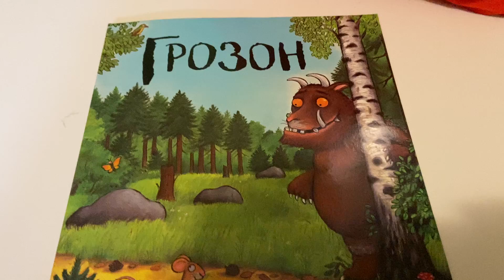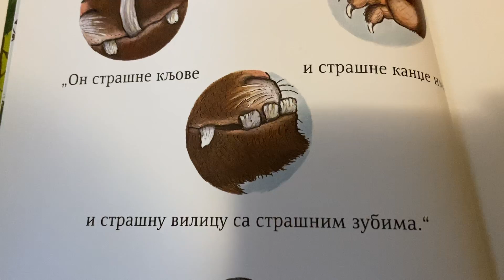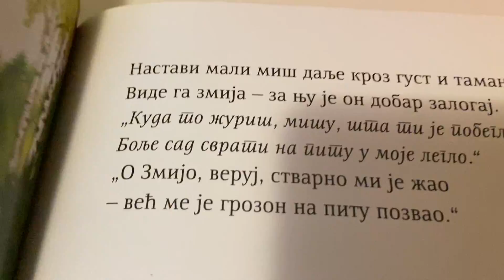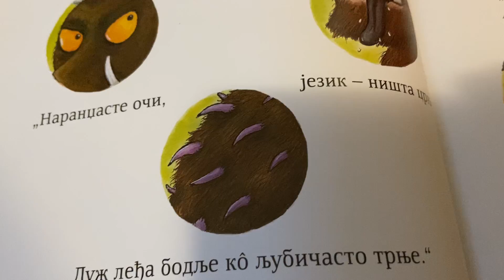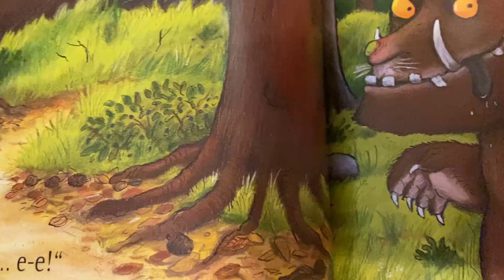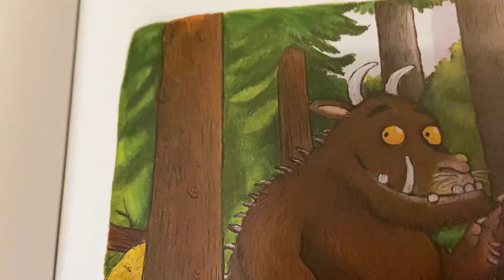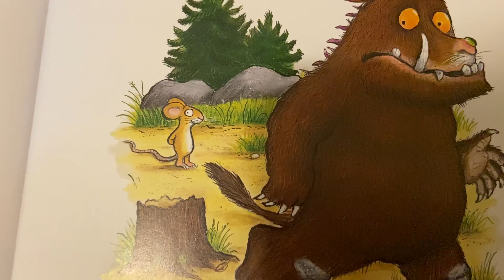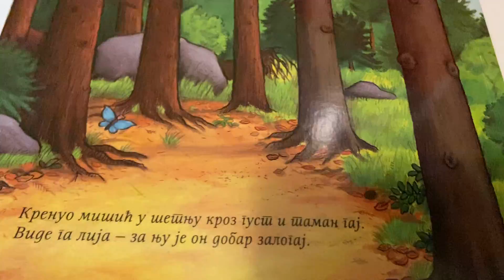Online pričaonica “Grozon”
📖 ❤️ Priča u stihovima “Grozon”, autorke Džulije Donaldson, ove godine je proslavila 20. rođendan.

📚 🍀 Knjige o Grozonu prevedene su na 76 jezika, prodate su u više od deset miliona primjeraka, a ovaj neobični šumski lik prešao je iz dječije literature i na film, u pozorište, muziku, među dječije igračke i hranu.

📚 🐭 Šetajući kroz „gust i taman gaj” dovitljivi miš izmišlja strašno šumsko čudovište - Grozona - i na taj način plaši svaku životinju koja bi da ga pojede. Preokret u priči nastaje kada se ustanovi da Grozon i nije baš sasvim izmišljeno biće.

❤️ Mi ovu priču mnogo volimo i danas je čitamo sa posebnim zadovoljstvom! ❤️